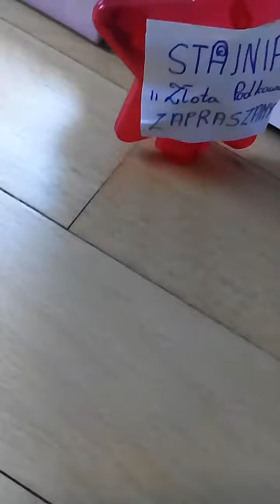Wszystkie rzeczy dla moich koni collecta ☺